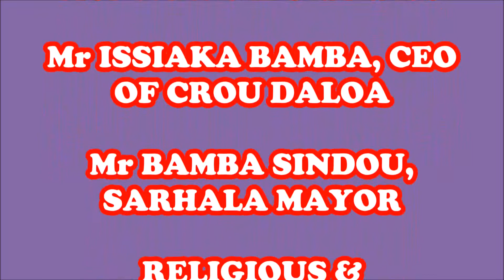SAINTE NUIT DU MAHOULOUD 2016 A SARHALA Bonne qualité et grande taille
LA NUIT DU MAHOULOUD A SARHALA